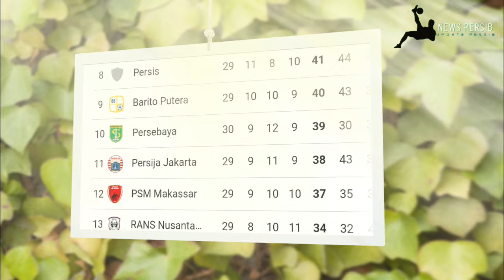Cemas Ciro Alves dan Beckham Putra Cedera😭Bojan Hodak Ungkap Masalah Utama Persib Kalah 🔥